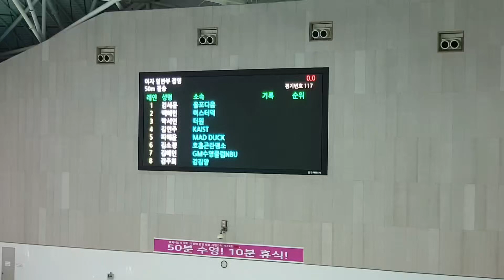[2023 광주마스터즈] 김연주 접영 50m (2)